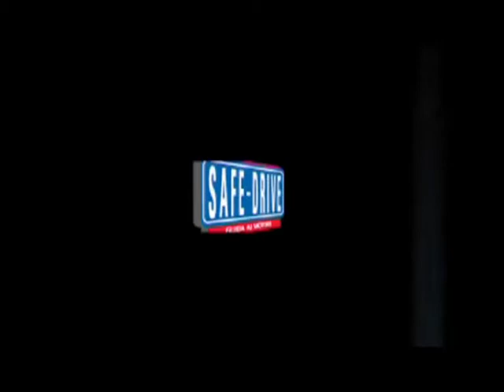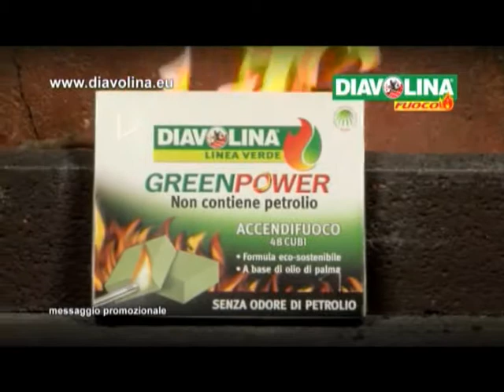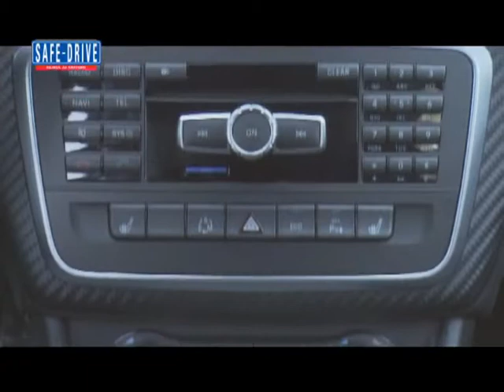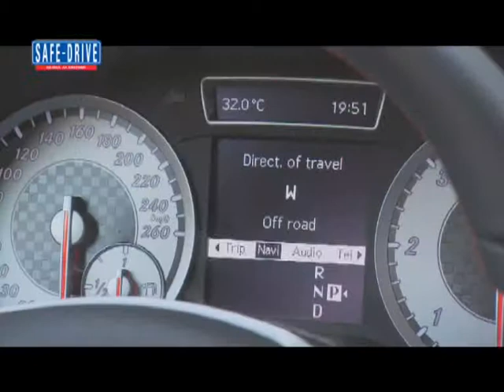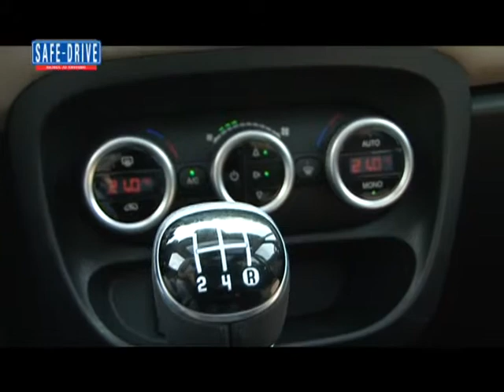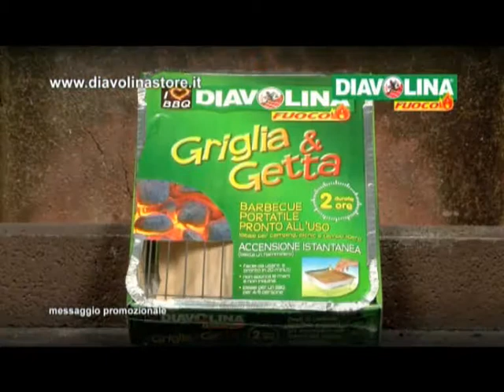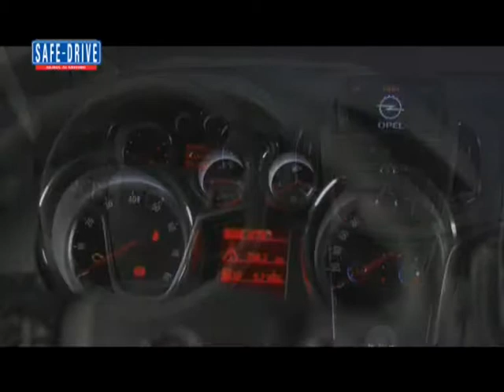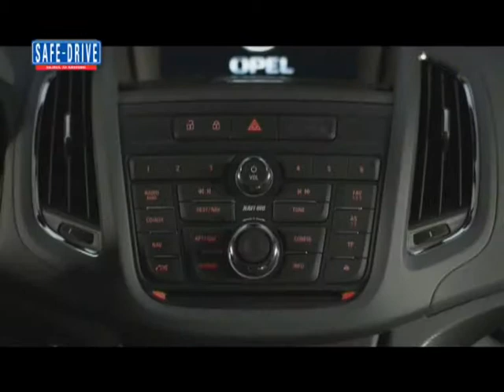Safe-Drive: in onda la puntata 255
Continuano gli appuntamenti inediti con la nuova stagione della Guida ai Motori di Odeon.

Nel corso della puntata tratteremo i seguenti argomenti:

Ospite in studio: Pierluigi Bonora, Caporedattore Quotidiano Il Giornale Sono tanti gli argomenti che abbiamo approfondito durante l'appuntamento mensile con il nostro opinionista, a partire dalla drammatica situazione del settore automobilistico italiano, sempre più vessato dal governo, per arrivare alla polemica che ha coinvolto il Gruppo Fiat e il cosiddetto piano d'investimenti "Fabbrica Italia". Occhi
puntati anche verso il Salone di Parigi 2012, senza dimenticare l'appuntamento del 5-6 ottobre in Piazza Vittorio Veneto a Torino per la manifestazione organizzata da 'Missione Auto', il gruppo d'opinione nato a difesa dell'automobile in Italia.

Ospite in studio: Alessandro Skerl, Consigliere Delegato Honda Automobili Italia Il marchio giapponese si appresta a calcare la scena del mercato europeo con la quarta generazione di CR-V, SUV dalle linee compatte disponibile per la prima volta nella variante con due ruote motrici. In vendita a partire dalla fine del mese di settembre, CR-V sarà uno dei protagonisti dello stand Honda durante la kermesse parigina accanto alla nuova Civic, dotata dell'innovativo propulsore a gasolio Dtec 1.6 da 120 CV. Efficiente ed ecologico il nuovo motore partecipa alla mission aziendale Honda "Blue skies for our children" che si impegna ad abbassare del 30% le emissioni di CO2 entro il 2020.

Evento: Mercedes-Benz Classe A La spiaggia di Fregene, in provincia di Roma, ha tenuto a battesimo la prova della nuova Mercedes-Benz Classe A per la stampa italiana. La compatta della Casa della Stella torna alla ribalta con un look totalmente nuovo. Irriconoscibile rispetto alle versioni che l'hanno preceduta, oggi Classe A presenta un look sportivo e linee tese, molto meno bon ton, ma con lo stesso appeal di sempre.

Prova su strada: Tester per un giorno con Opel Zafira Tourer Gabriele Borselli, imprenditore di Firenze, ha avuto l'opportunità di testare le doti di comfort e guidabilità della monovolume a sette posti della Casa di origine tedesca Opel. Nell'affascinante borgo di Castell'Arquato (PC), Gabriele ha potuto guidare la versione con motore 2.0 CDTi da 165 CV, Start&Stop e cambio manuale a 6 marce che, nell'allestimento Cosmo con Premium Pack, ha un costo di 36.135 euro.

Anteprima: Fiat 500L Fiat 500 si allarga e diventa di taglia Large, ma non perde il suo fascino di piccola vettura glamour. Cambia nelle forme, acquista più spazio, più comfort e funzionalità, ma mantiene la cura nei dettagli interni, motori ecologici e parsimoniosi e la voglia di far impazzire il pubblico italiano e internazionale. I prezzi partono da 15.550 euro, ma nella fase di lancio la versione Pop Star Opening Edition, tirata in 2000 esemplari, è offerta con 2500 euro di accessori gratuiti.

News: Tester per un giorno con Kia Sports Wagon

News: Jeep Taste&Drive